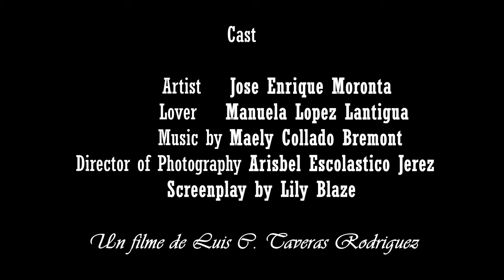To Lucasta, Going To The Wars - Un filme de Luis C. Taveras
Synopsis: When an artist who's struggling to finish a masterpiece is confronted by a lover, he must make a choice between art and love.

Based on the poem by Richard Lovelace (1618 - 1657)

Cover song: De mi - Dromedarios Magicos & Ed Maverick